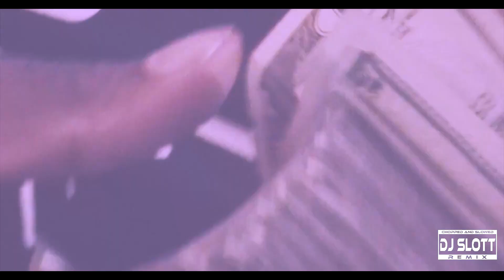DJ Slott Remix - Big Yavo - Splurge (Chopped & Slowed Video)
Need a custom song or video done?